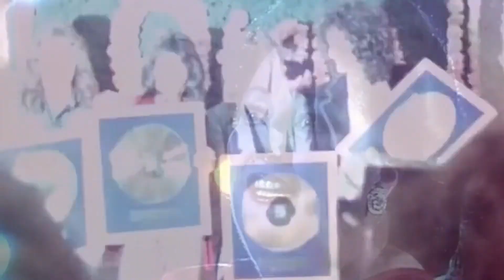FREDDIE MERCURY & MONTSERRAT CABAILLE' How Can I Go On